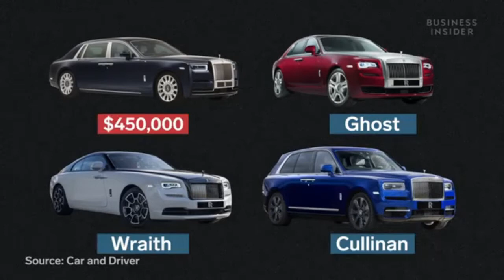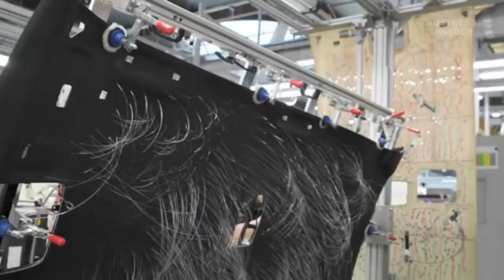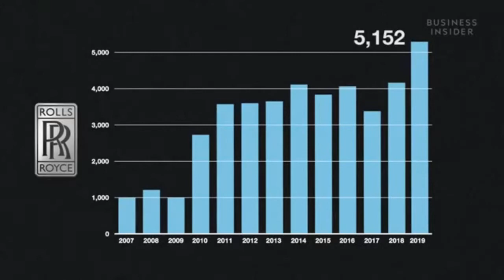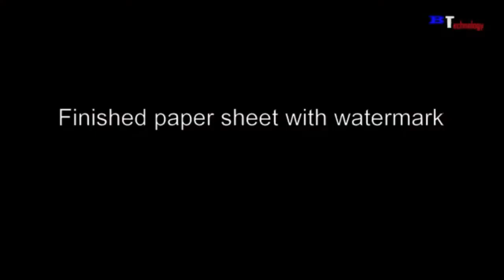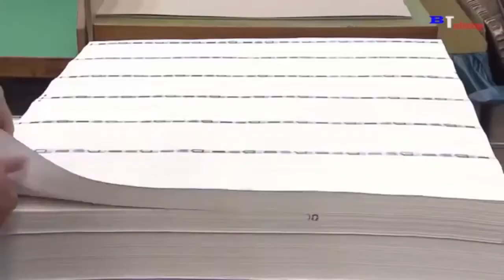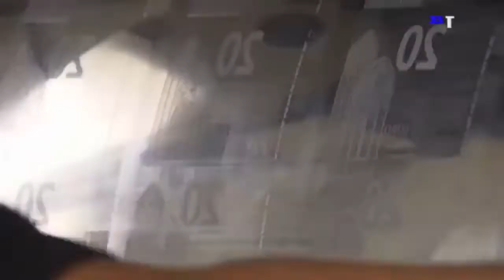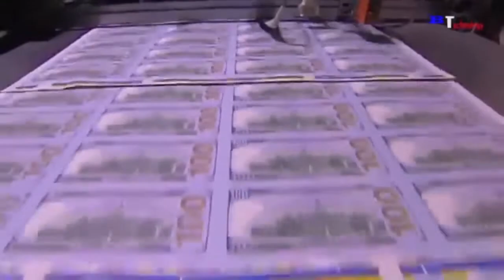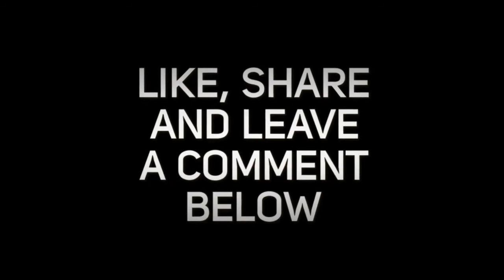Why Rolls Royce Cars Are So Expensive and Modern Money Printing Tech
Check out why Rolls Royce cars are so expensive and more.